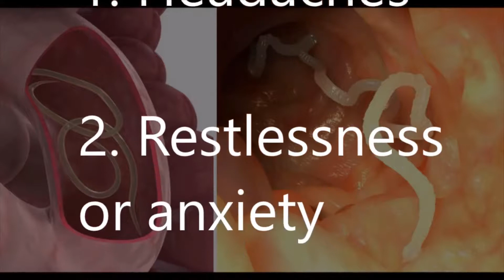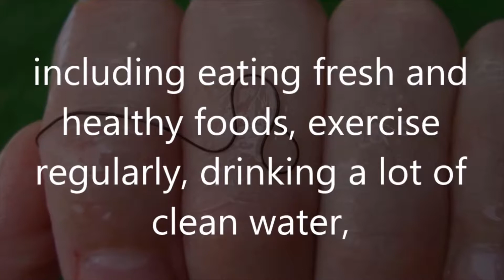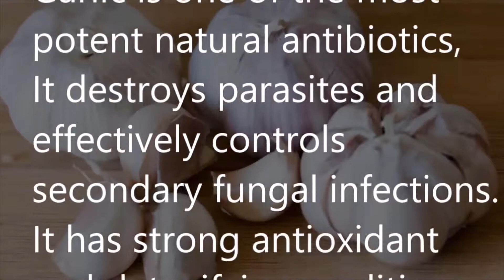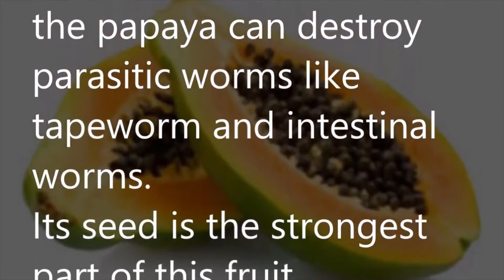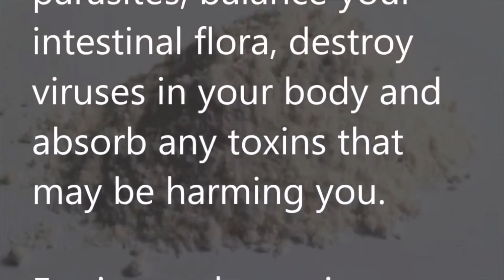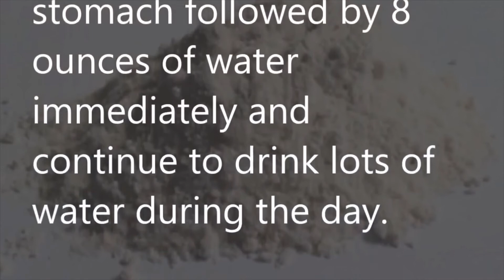21 Parasites Symptoms In Humans.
21 Parasites Symptoms In Humans.

A parasite is an organism that lives within or on a host. The host is another organism.

The parasite uses the host's resources to fuel its life cycle. It uses the host's resources to maintain itself.
Parasites vary widely. Around 70 percent are not visible to the human eye, such as the malarial parasite, but some worm parasites can reach over 30 meters in length.
Parasites are not a disease, but they can spread diseases. Different parasites have different effects.
Endoparasite
These live inside the host. They include heartworm, tapeworm, and flatworms. An intercellular parasite lives in the spaces within the host's body, within the host's cells. They include bacteria and viruses.

Endoparasites rely on a third organism, known as the vector, or carrier. The vector transmits the endoparasite to the host. The mosquito is a vector for many parasites, including the protozoan known as Plasmodium, which causes malaria.

Epiparasite
These feed on other parasites in a relationship known as hyperparasitism. A flea lives on a dog, but the flea may have a protozoan in its digestive tract. The protozoan is the hyperparasite.

Types
There are three main types of parasites.

Protozoa: Examples include the single-celled organism known as Plasmodium. A protozoa can only multiply, or divide, within the host.

Helminths: These are worm parasites. Schistosomiasis is caused by a helminth. Other examples include roundworm, pinworm, trichina spiralis, tapeworm, and fluke.

Ectoparasites: These live on, rather than in their hosts. They include lice and fleas.
Parasite symptoms in humans. watch the video.